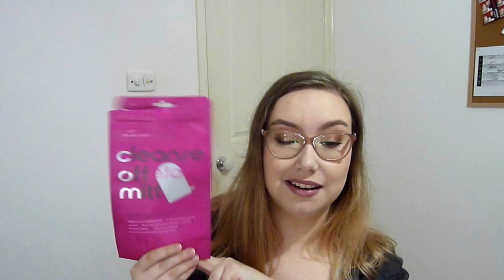Collective Haul Part 2- Skincare Mania- Caroline Hirons Kits + More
Hey guys,
So here we have part 2 in my collective haul series of videos. This one is all about skin care so I hope you guys enjoy
Hannah